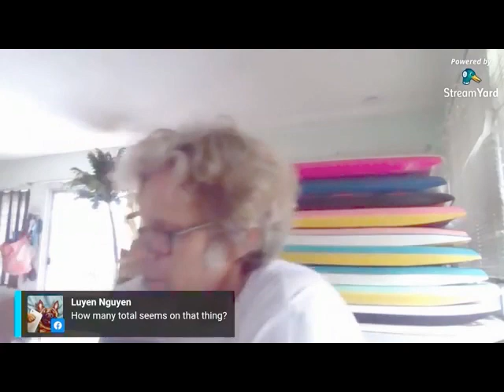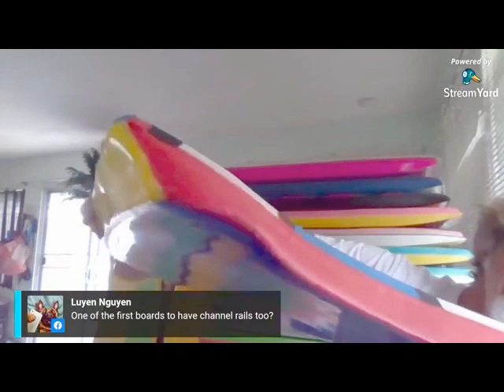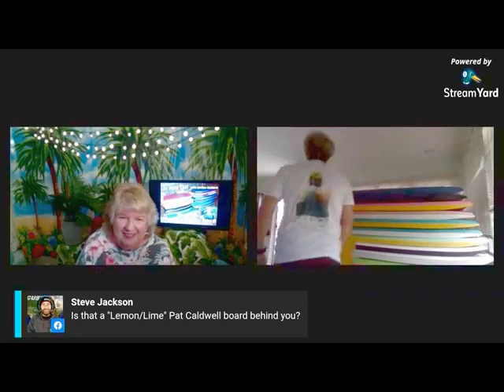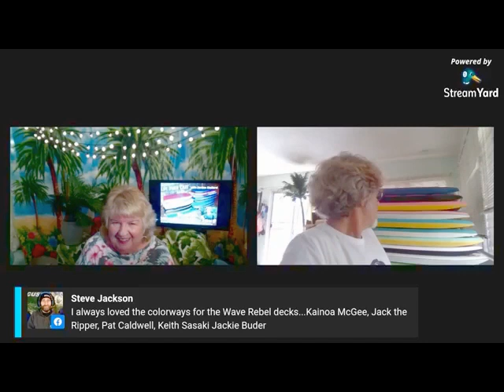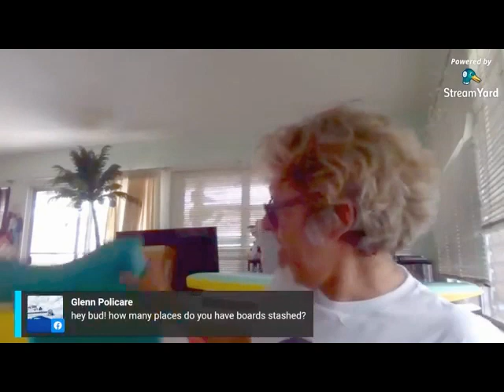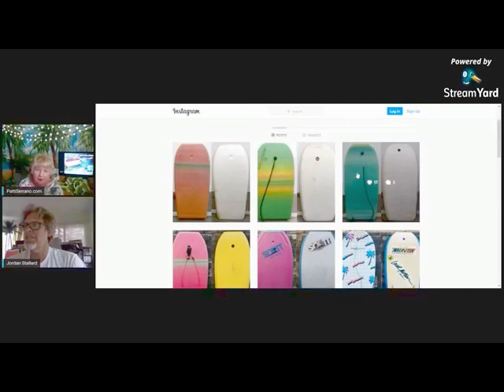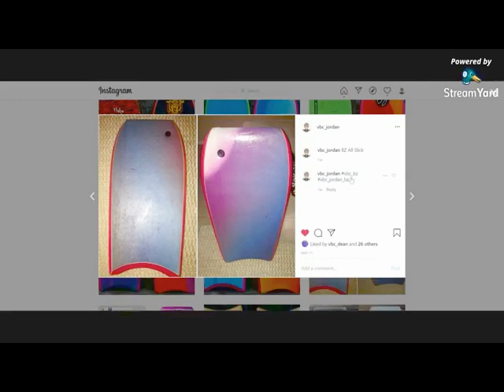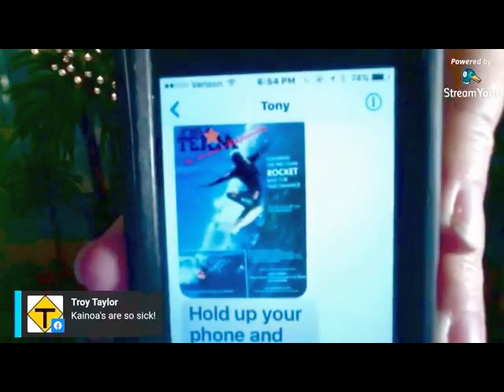The quiver of Collector, Jordan Stallard.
Check out Jordan's Bodyboard quiver also at Jordan Stallard on YouTube